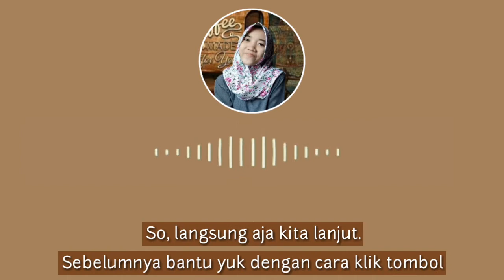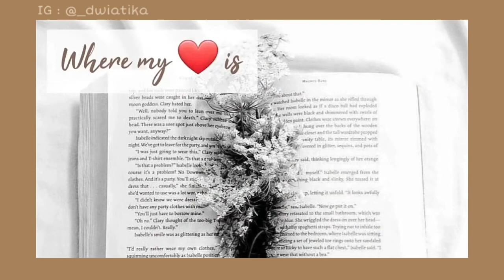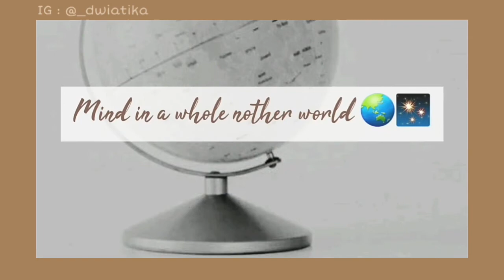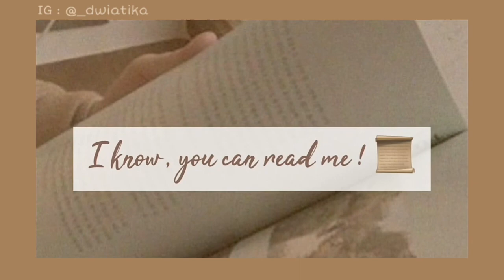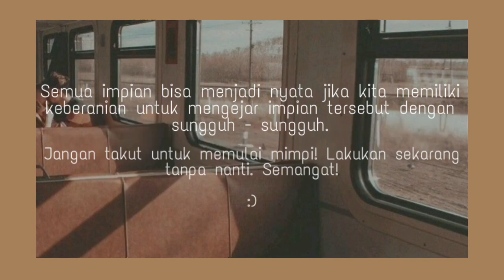30+ Aesthetic Instagram Caption Ideas - English ver.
⫸ Hi temen- temen semua
siapa nih yang udah foto bagus" editing foto nya juga udah keren, eh pas mau posting di sosmed bingung mau ngasih caption apa. Nah jadi di video kali ini ada 30 + AESTHETIC INSTAGRAM CAPTION IDEAS yang berbahasa inggris. Karena divideo sebelumnya aku udah pernah buat yang versi bahasa indonesia, nah kali ini yang versi bahasa inggrisnya yang simple, mudah dimengerti dan tentunya aesthetic. Siapa tau bisa menginspirasi kalian dalam membuat caption.

✦ Yuk langsung aja di coba tutorialnya ya ♥

terimakasih♡